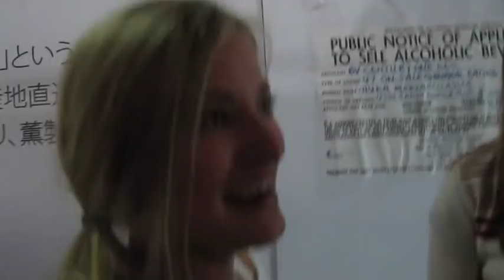NO SOAP RADIO!!!!! THE BEST VLOG IN THE WORLD!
QOTV: What's your favorite joke??!!! Do you plan on playing the "no soap radio" joke on someone? You better!!

QOTV = Question of the video. Leave your answer in the comments below!

iJUSTINE TSHIRTS!